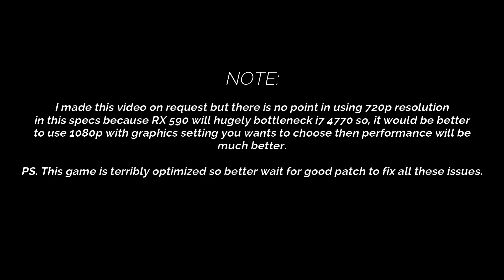The Last of Us - RX 590 + i7 4770 | 720p High, Ultra Settings Tested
Hope you guys like it! More videos are coming soon 😃

▶  My PC Specs:
• GPU: RX 590 8GB GME
• AMD Driver: 23.3.2
• CPU: Intel Core i7 4770
• MB: Asus H87M-Plus
• RAM: 16GB DDR3 1600 MHz
• OS: Windows 10 64bit